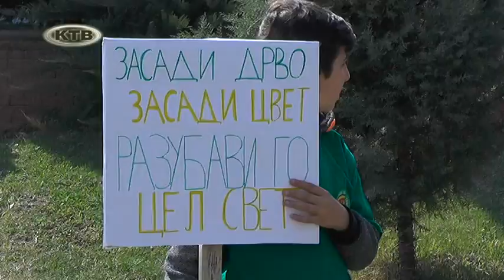О.О.У. Тоде Хаџи Тефов го одбележа денот на екологијата